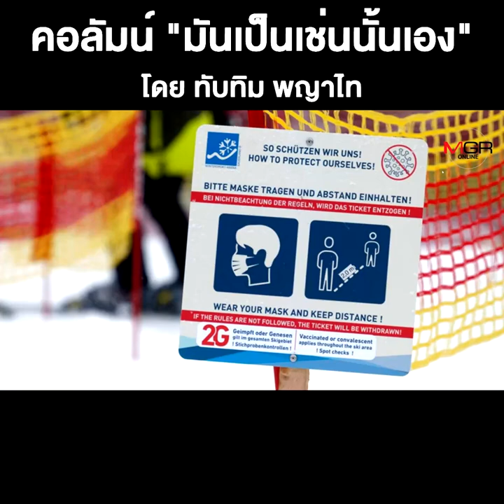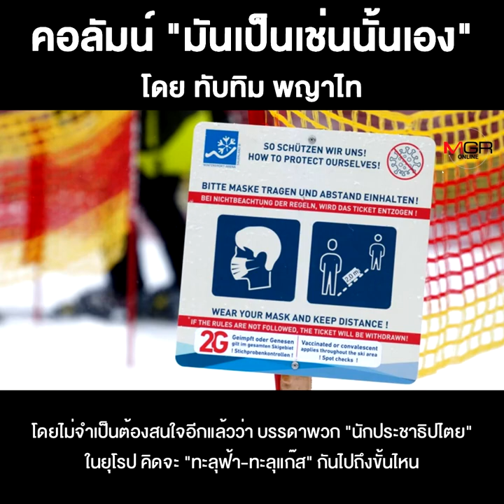จากไวรัสโอไมครอนถึงความเป็นประชาธิปไตย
ชื่อคลิป : จากไวรัสโอไมครอนถึงความเป็นประชาธิปไตย